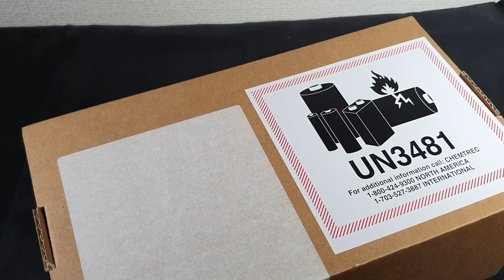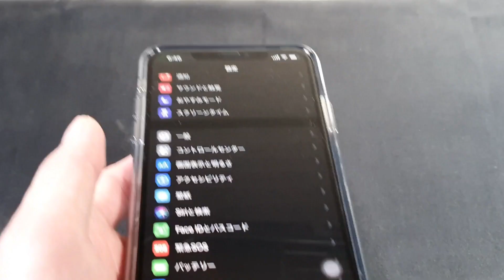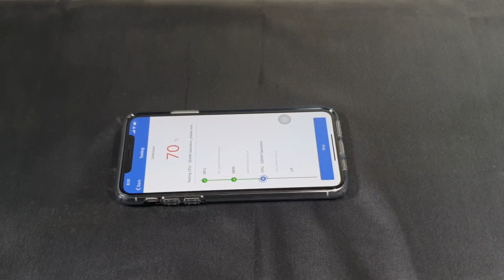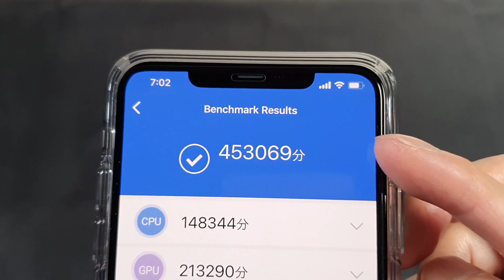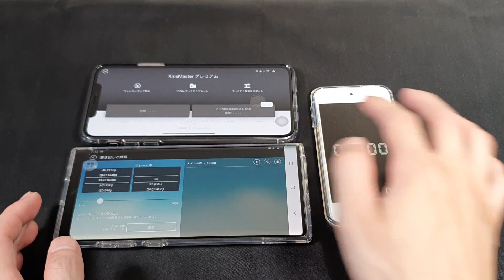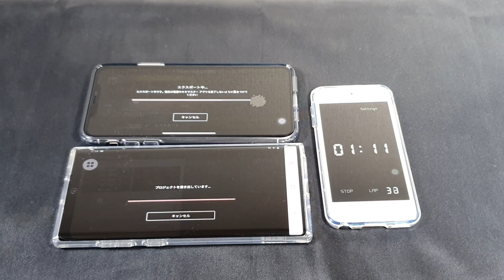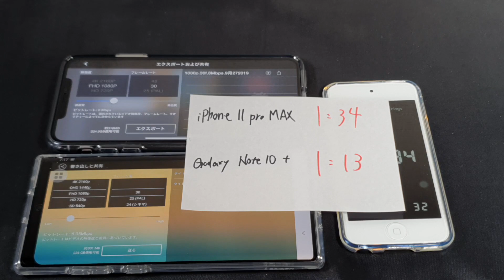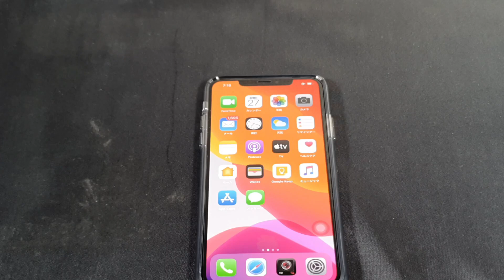【速報】iPhone 11 pro MAX と Galaxy Note 10＋を比較した結果 意外な事実が・・・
最新のiPhone「iPhone 11 pro MAX」とサムスンのGalaxy Note 10＋を比較した結果をご紹介します。

▼Galaxy Note 10＋販売ページ